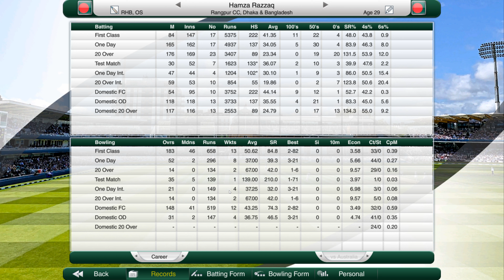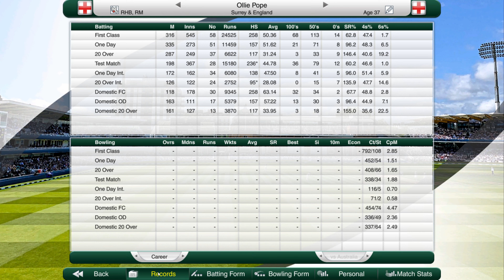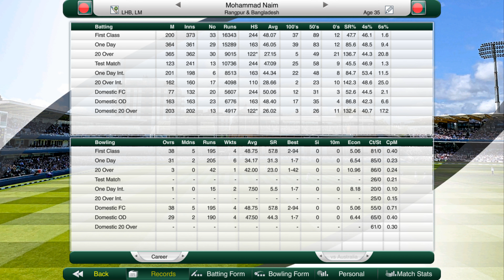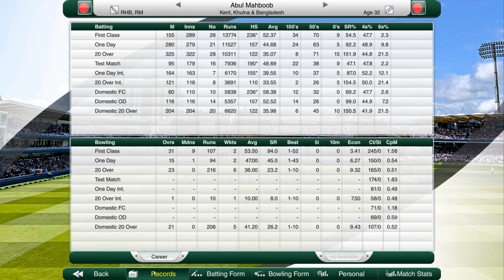Cricket Captain 2020 Bangladesh Career (Year 16) #1 The Perfect Send Off (Final Episode)